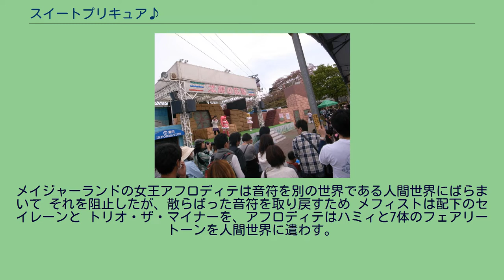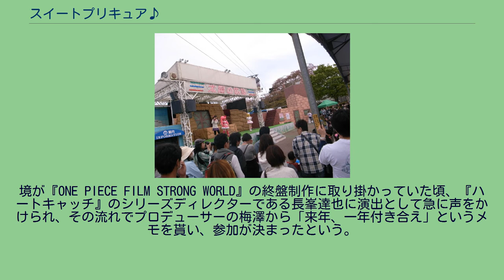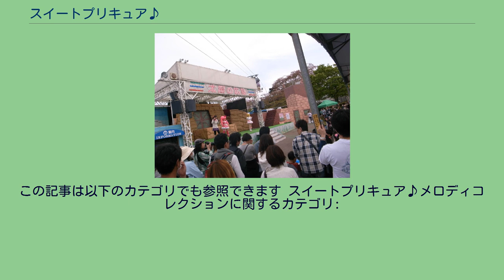スイートプリキュア♪